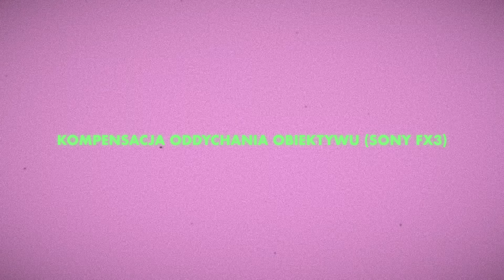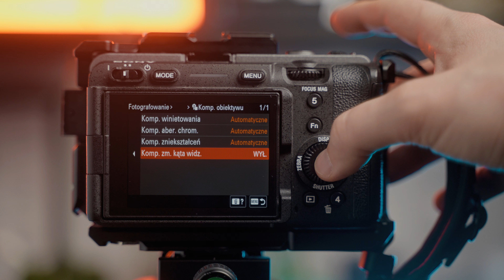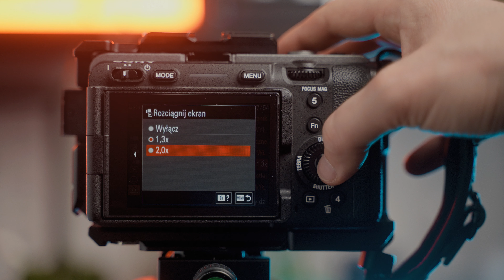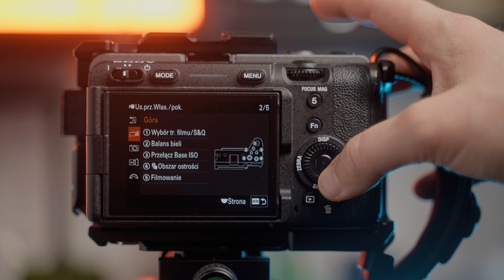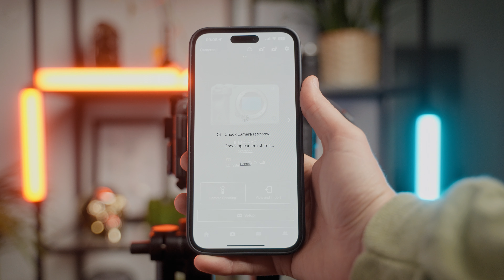NOWY FIRMWARE Sony FX3 3.0 i Sony FX30 2.0 - Wszystko co musisz wiedzieć!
Sprzęt który polecam:
Kamera - Sony FX3

Klatka do Sony FX3 - Tilta

Smallrig MD3490 Przedłużenie uchwytu XLR Sony FX3

Smallrig MD3990 Top Plate do uchwytu XLR Sony FX3

Smallrig Magic Arm 2071B

Filtry do drona - Freewell VND

Obiektyw - Sony 24-70mm f2.8 GM II

Filtry ND Freewell Hard Stop VND

Słuchawki - Apple AirPods Pro 2

Breloczek dla fotografa i filmowca - 3 Legged Thing TOOLZ

Lampa - tuba świetlna - Weeylite K21

Program do montażu filmów - Davinci Resolve Studio

Czytnik kart CF Express Typ A - Prograde

Jestem Partnerem Ceneo i otrzymuje wynagrodzenie z tytułu wyświetleń z przeklików powyższych linków.

0:00 - Tak, Sony znowu to zrobiło - nowe oprogramowanie do Sony FX3 i FX30
0:51 - Kompensacja oddychania obiektywu (FX3)
1:34 - 4K DCI z prawdziwym 24fps i 48fps w S&Q (FX3 i FX30)
2:25 - Anamorphic De-Squeeze (FX3 i FX30)
3:11 - Przycisk własny przełączania S&Q/Film (FX3 i FX30)
3:46 - Długa nazwa pliku (FX3 i FX30)
4:04 - Obsługa Creators App (FX3 i FX30)
4:56 - Przyszłe aktualizacje oprogramowania przez Creators App (FX3 i FX30)
5:58 - Poprawiona stabilność działania (FX3 i FX30)
6:41 - Podsumowanie aktualizacji (FX3 i FX30)